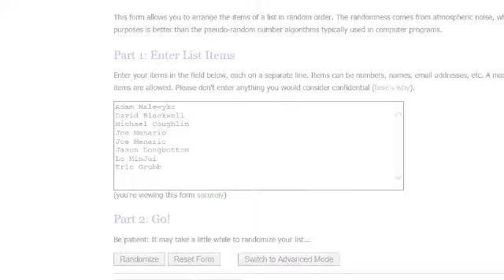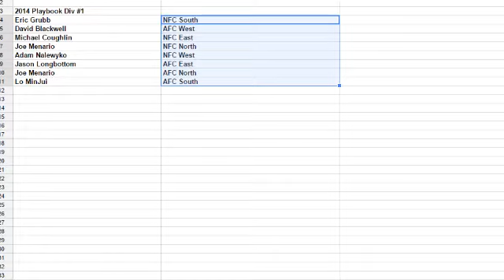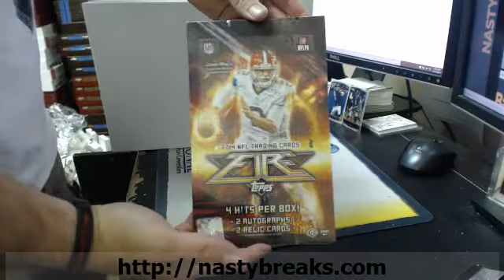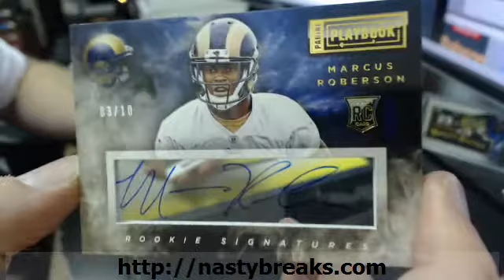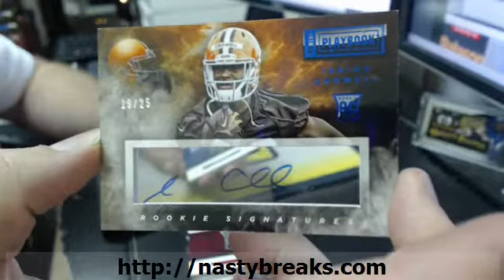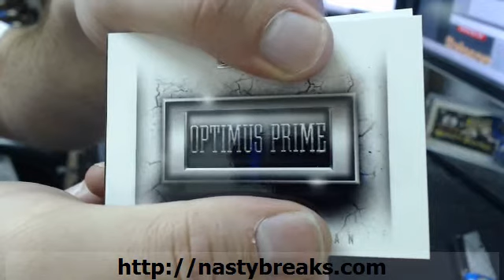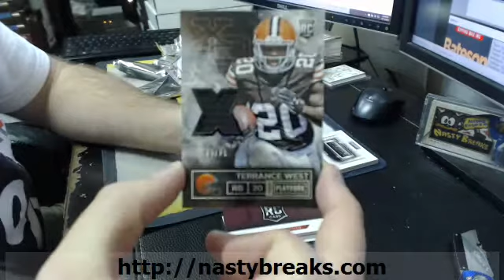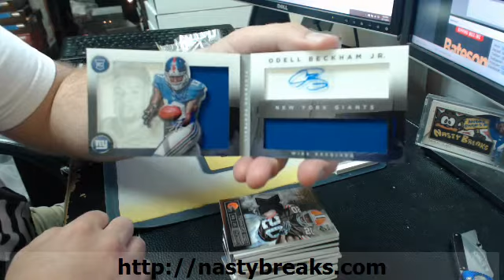2014 PLAYBOOK FOOTBALL 7 BOX DIVISIONS #1